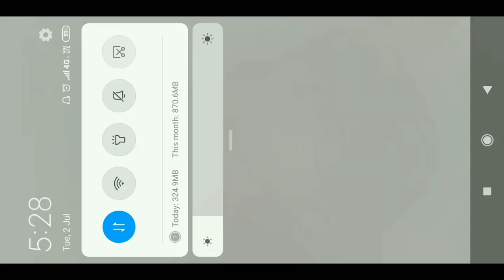English for SSC ( CGL & CHSL ) , Bank, NDA, Airforce X Y Group etc. By English Guru part - 01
Hello student,
Thanks for visiting here, This is the Introductional video of English for SSC ( CGL, CHSL ), Bank, NDA,  Airforce X y Group and many more exams  by English Guru ( Saini Sir )

You will get regular videos of all the subjects here .

Thanks for being the part of Youtube study..

Complete English course for SSC CGL, CHSL, Bank, Airforce X Y GROUP PART -1 Explore our new playlist: [Solutions Hub] – a podcast series dedicated to tackling real-life challenges in finances, relationships, and careers. Each episode provides empathy, insight, and practical advice. Got a problem?